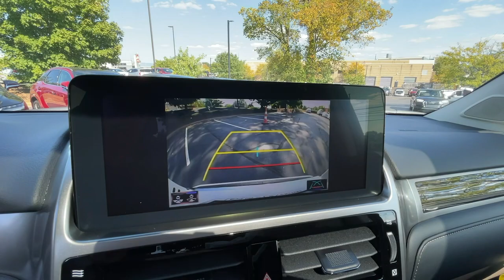2023 Lexus GX Lexington, Wyandotte, Colby, Becknerville, Clintonville, KY X33201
Eminent White Pearl New 2023 Lexus GX 460 Premium available in Lexington, KY at Lexus of Lexington. Servicing the Lexington, Wyandotte, Colby, Becknerville, Clintonville, KY area.

1264 E New Circle Road

Nav System  Moonroof  Third Row Seat  Heated Seats  4x4  Quad Bucket Seats  HEATED WOOD & LEATHER STEERING WHEEL  PREMIUM PLUS SPORT DESIGN W/CAPTAIN S... GX 460 Premium trim  EMINENT WHITE PEARL exterior and Sepia interior. CLICK NOW!br /br /KEY FEATURES INCLUDEbr /Third Row Seat  Navigation  Sunroof  4x4  Back-Up Camera Lexus GX 460 Premium with EMINENT WHITE PEARL exterior and Sepia interior features a 8 Cylinder Engine with 301 HP at 5500 RPM*. br /br /OPTION PACKAGESbr /PREMIUM PLUS SPORT DESIGN W/CAPTAIN S CHAIRS wood trim on upper portion of doors  Wheels: 19  x 7.5J Dark Gray Metallic Alum Alloy  Ventilated Front Seats  Windshield Deicer  Dual Front & Rear Auto Air Conditioner  2nd Row Captain s Chairs  Front & Rear Heated Seats  Windshield Wiper Control w/Rain Sensor  Safety Connect  Tires: 265/55R19  3rd Row Power Seats  LED Front Fog & Driving Lamp  HEATED WOOD & LEATHER STEERING WHEEL. br /br /BUY FROM AN AWARD WINNING DEALERbr /We here at Lexus of Lexington have made it our mission to provide a first class car-shopping experience to our valued customers throughout Lexington  Frankfort KY  Georgetown KY and Richmond KY. With our vast selection of new and used cars  youll have the chance to browse our current inventory in a comfortable  stress-free shopping environment. Visit us to take a test drive  learn more about financing or service your car and we can assure that youll always be well taken care of! br /br /Horsepower calculations based on trim engine configuration. Please confirm the accuracy of the included equipment by calling us prior to purchase. br /
PU,WR